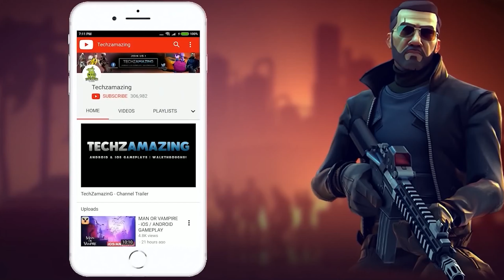Once Human Gameplay Walkthrough Part 2 | 2K 60 FPS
ONCE HUMAN is coming soon on both Android and iOS. You can download from Google Playstore and iOS Apple Appstore.

Game Mode: Online
Size     : 8 GB
Device   : S23 ULTRA

▬▬▬ Download Links ▬▬▬
iOS ►►